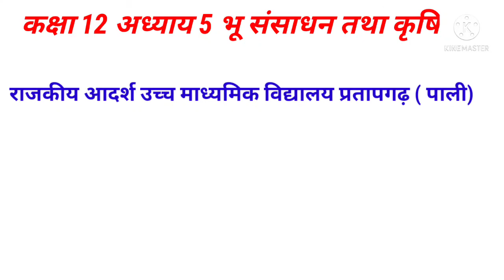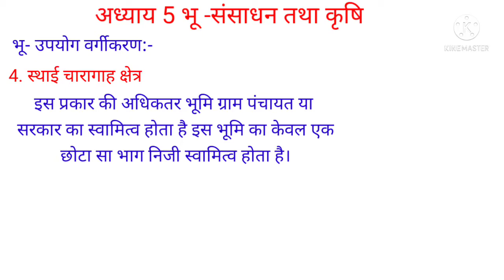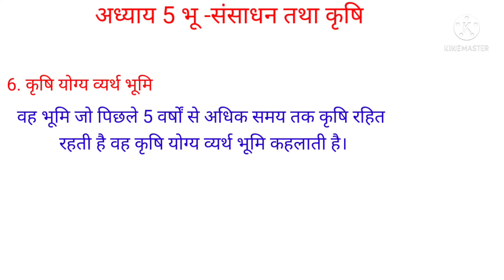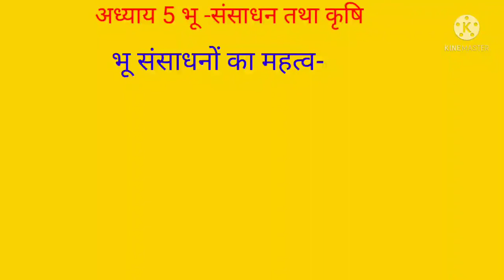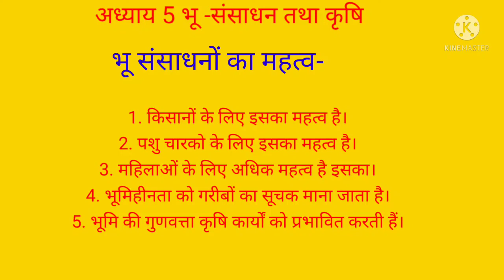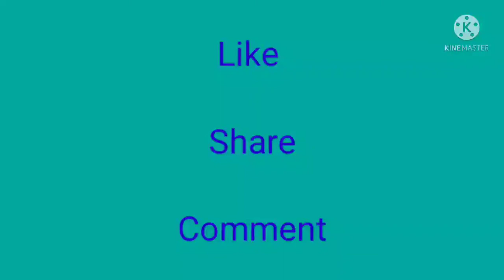RBSE कक्षा 12 ।।Geography।। अध्याय 5 भू-संसाधन तथा कृषि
कक्षा 12 अध्याय 4 भू संसाधन तथा कृषि पार्ट 1

धन्यवाद।।